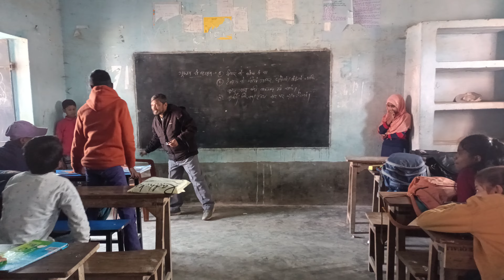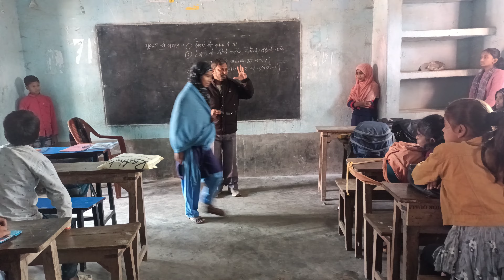How to keep yourself calm in a dangerous situation, especially in earthquake.